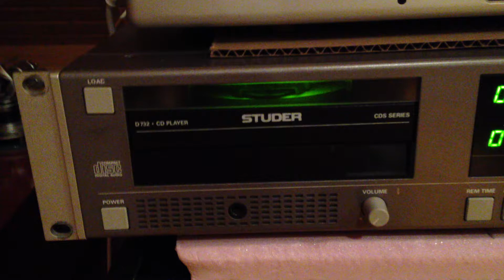"Наполеон" по-чердаковски-7. С цепочками.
Охренел совсем я с этим "тортиком". Сорок динамиков все ж-таки...
И охреневши решил их подвесить на цепочки, как чугунный мост. Всей честной компанией. Подвесил. И получил желаемое. В конце ролика можно видеть, как они славно раскачиваются, когда автор того требует...
Послушаем начало Второго... Рахманинова. Начало всех концертов маэстро - это ужас для аудиофила. Трудно себе даже представить, как "спасти" фортепиано в той вселенской смази, куда его опрокидывают с первых же аккордов. В концерте - это не проблема. В записи - всегда нервотрепка. Вопросы микродинамики...
Слушаем, как выживает инструмент в предложенном варианте. По диапазону звучания там, понятно, еще далеко не всё... Но связка фортепиано-оркестр прослушивается без труда. Слушаем, однако...